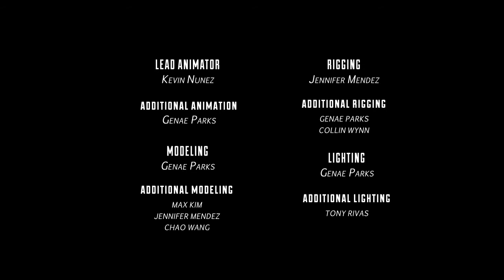Timmy’s Tub - Animated Short Film by genaé parks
A young child enters into a world of fantasy as he plays inside his bathtub. Timmy's Tub is a short animated thesis film that I produced at the School of Visual Arts.

by : genaé parks